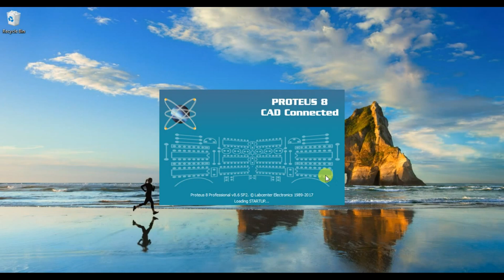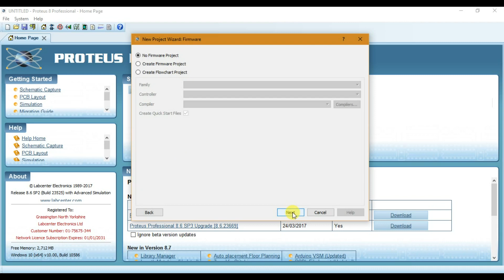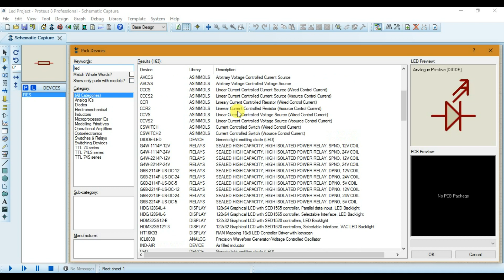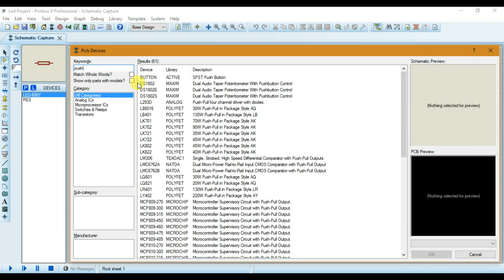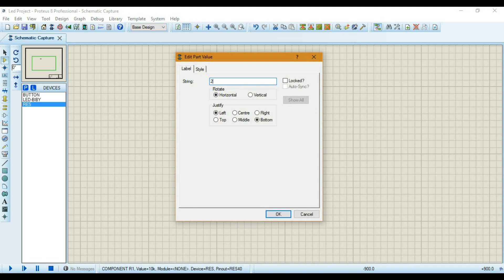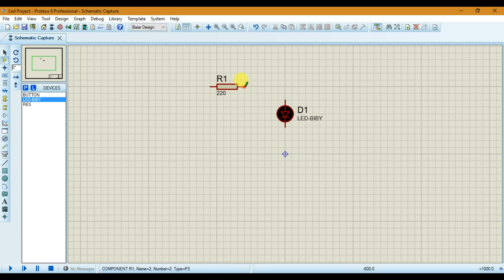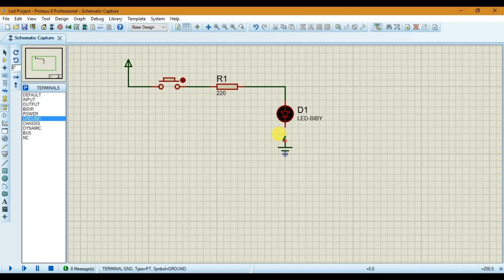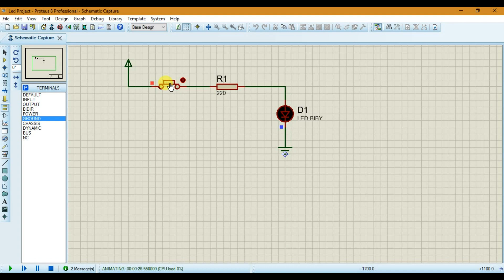Proteus Tutorial - Basics - Led Project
A brief tutorial on creating a simple Led project on proteus.